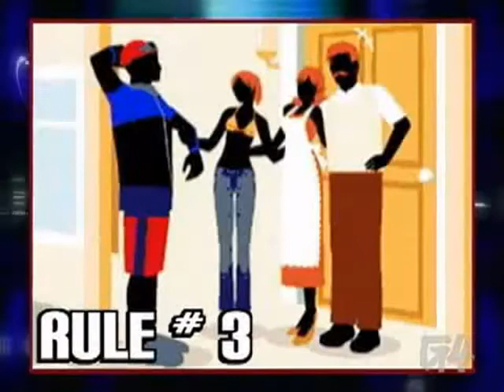X-Play - The Rub Rabbits! review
The sequel to the game Feel the Magic: XY/XX, it's time for gamers to learn where babies come from!